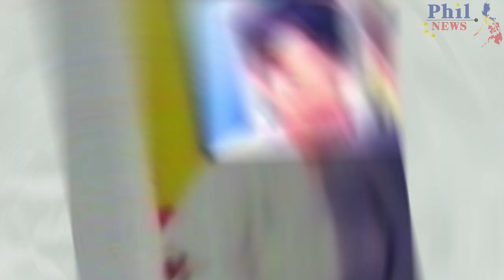POYD TREECHADA o NONG POY | Ang PINAKAMAGANDANG TRANSGENDER sa THAILAND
Ang binansagang pinaka maganda na transgender sa Thailand na si Poyd Treechada.